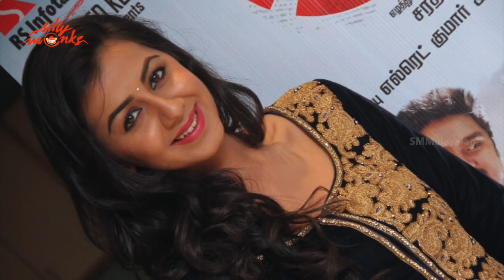Nikki Galrani Looking Gorgeous In Black | Silly Monks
watch Nikki Galrani Looking Gorgeous In Blak

Nikki Galrani is an Indian actress and model who appears in South Indian films.